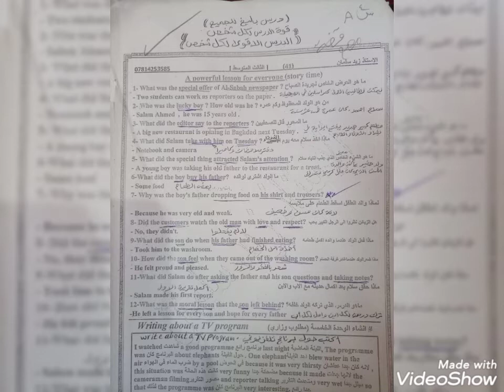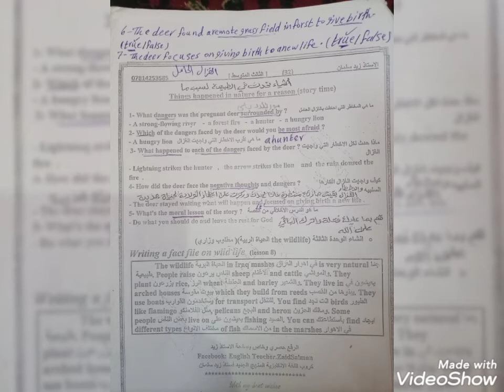ثالث متوسط .. قصص الكتاب story time اربع قصص تأتي في السؤال الرابع فرع A